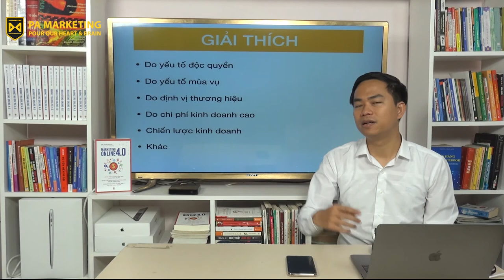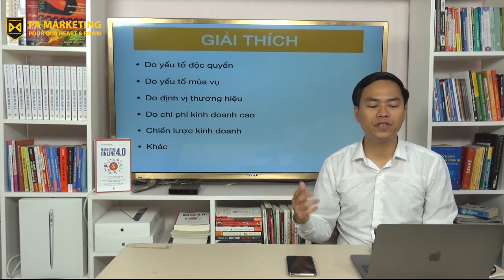[PAM VLOG 8] CHAI NƯỚC LỌC GIÁ 30K-40K BÊN TRONG SVĐ CÓ ĐẮT KHÔNG?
Cơ Sở 1: Tầng 2, Số 51 Nguyễn Ngọc Vũ, Cầu Giấy, Hà Nội.
Cơ sở 2: Tầng 7, Số 1 Hoàng Đạo Thúy, Hà Nội
Trụ sở: 3A/19, 59 Lê Đức Thọ, Nam Từ Liêm, HN